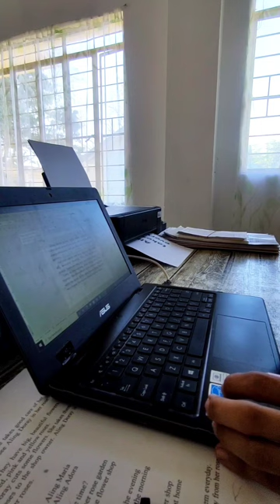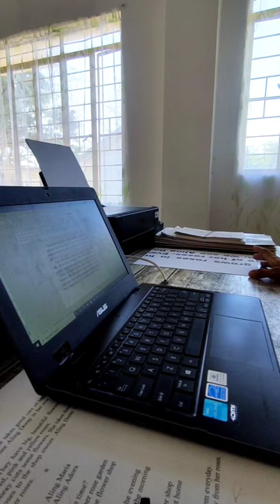Charot ng Buhay ko: EPISODE 15